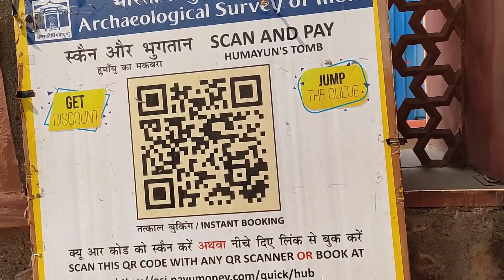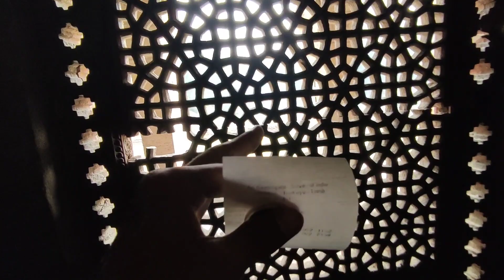Humayun's Tomb The Beauty Of Delhi...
Hi, everyone myself san I'm photographer.. well my new vlog out now go and watch... and have 😝😝😝😝fun...

. vlogging humayuntombdelhi delhivlog makbara newmonumentvlog delhimonuments monument delhibestplace humayuntombdelhi delhi delhi'sfamousplace vlog @sanlucida